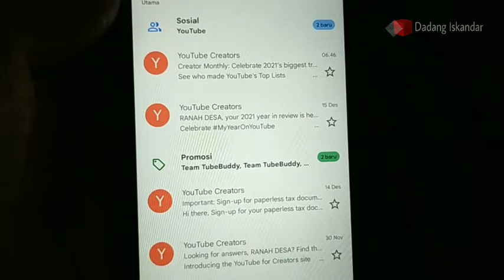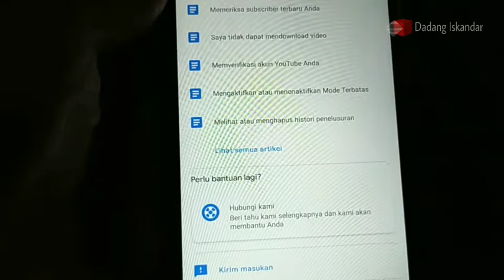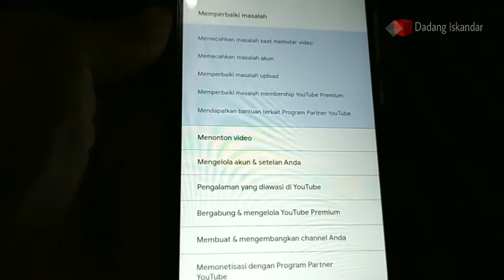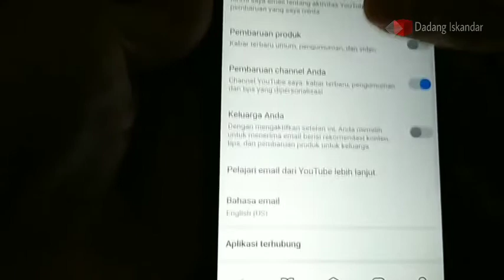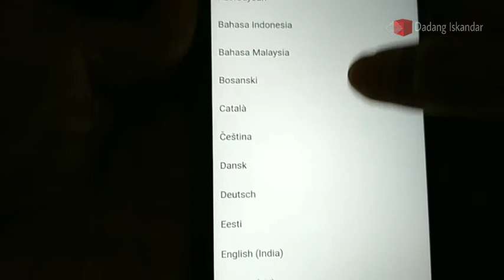CARA MERUBAH BAHASA DI EMAIL YOUTUBE CREATOR TERBARU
Cara ganti bahasa email menjadi bahasa Indonesia. Atau cara merubah email bahasa Inggris menjadi bahasa Indonesia. Banyak sekali para youtuber pemula yang merasa kebingungan ketika ada email dari youtube creator berbasa Inggris dan tidak bisa memahami arti dari isi email tersebut. Cara merubah bahasa email ini sangat mudah. Saksikan tutorial cara merubah bahasa email dari youtube ini.